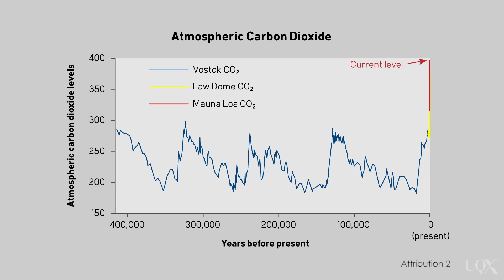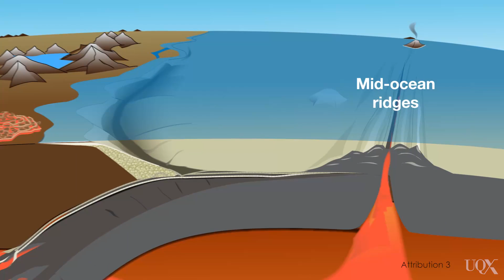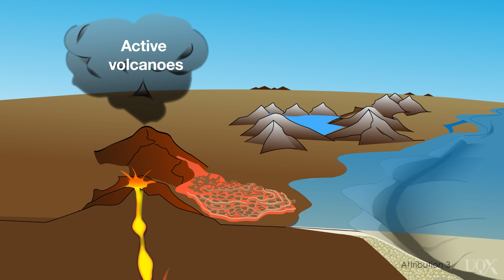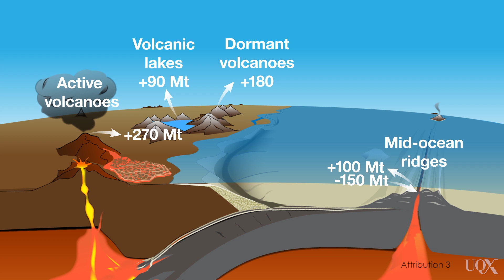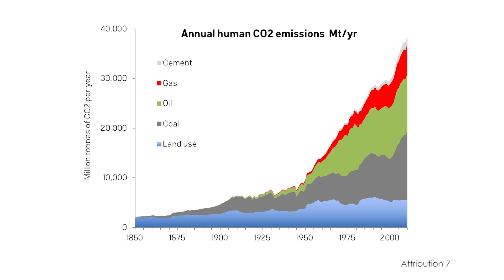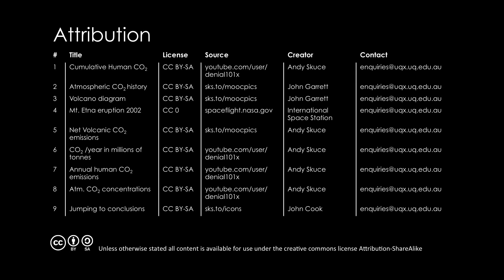OLD - UQx DENIAL101x 3.2.2.1 The CO2 rise is man made